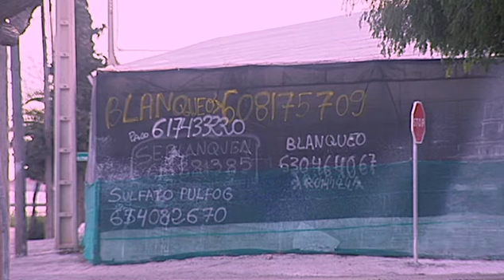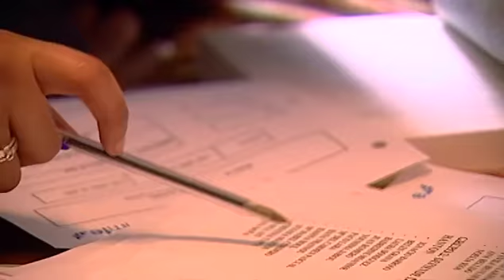AL-ANDALUS EN EL ESPEJO | Tráiler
Tráiler de "Al-Andalus en el espejo", un documental que ofrece una nueva visión sobre las percepciones mutuas entre andaluces y ciudadanos de países árabes y confesión musulmana, un fenómeno poco tratado hasta el momento en su plena integridad.
Al-Ándalus en el espejo trata de dar la respuesta a estas preguntas: ¿Qué percepción tienen los españoles sobre Al-Andalus? ¿Tienen una imagen estereotipada de los musulmanes que viven en España? ¿Cuáles son sus opiniones sobre temas como la religión, mujeres o terrorismo? ¿el 11-M cambió de algún modo su percepción sobre árabes?